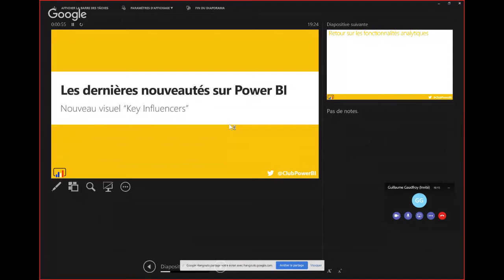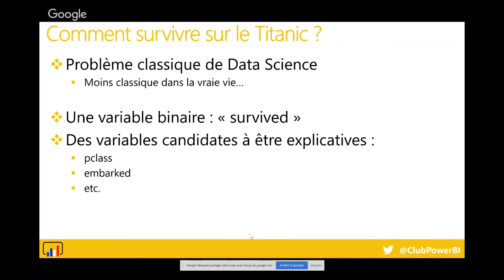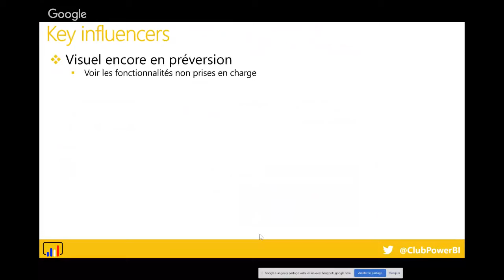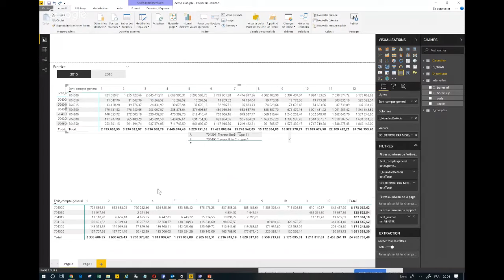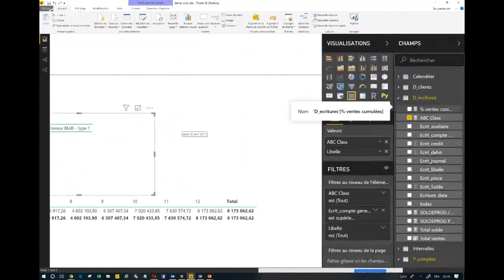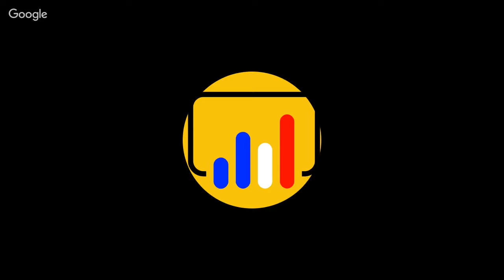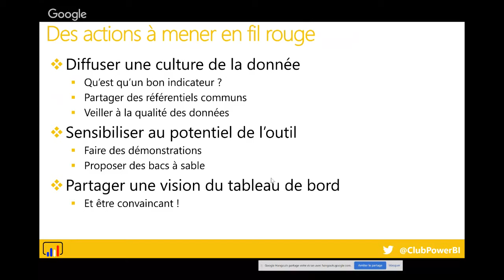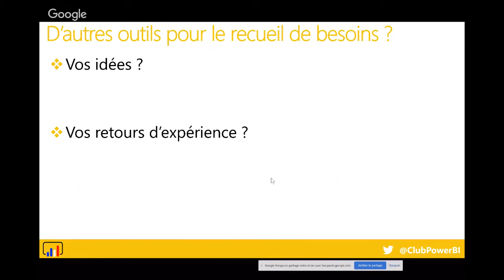[NANTES] - Au cœur de vos données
En direct du Hub Creatic de Nantes où nous traitons des sujets suivants:

- Nouveautés Power BI février 2019 : le visuel Key Influencers
et retour sur les fonctionnalités récentes d'analyse dans les graphiques (waterfall et bar charts)

- le DAX et les intervalles (classement ABC/Pareto et détournement de cette méthode pour le travail sur les fourchettes de comptes comptables)

- Retour d'expérience : Gestion d'un projet Power BI
Première partie : Comment recueillir le besoin métier ?